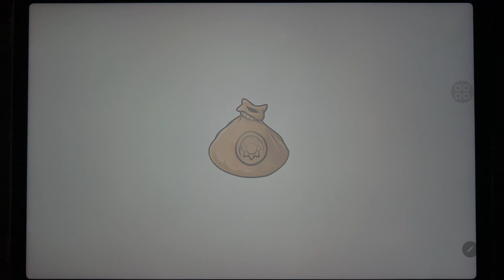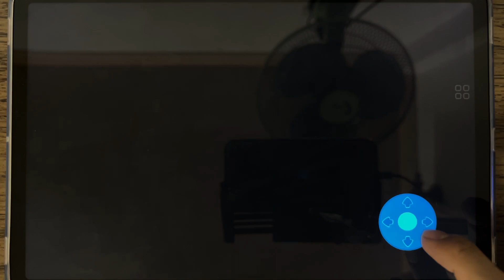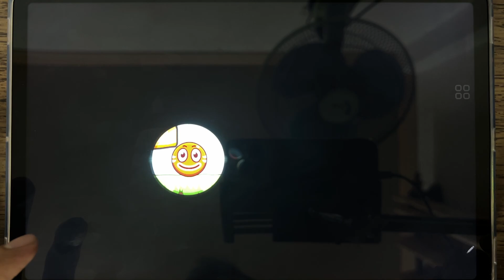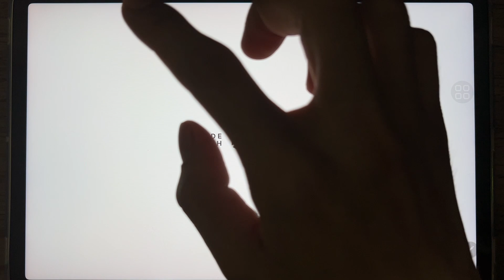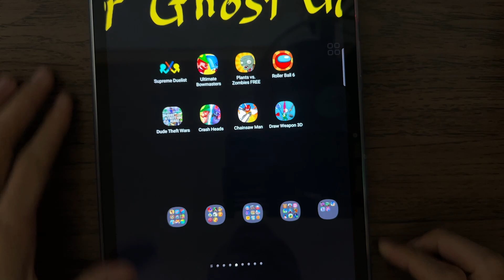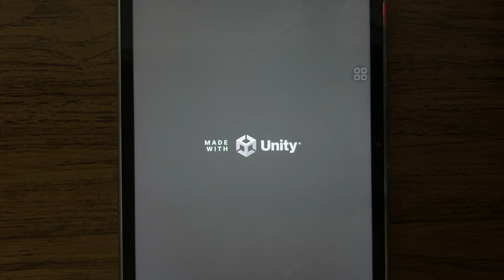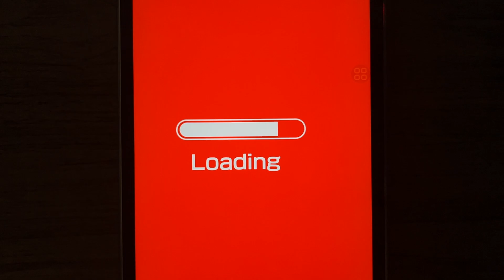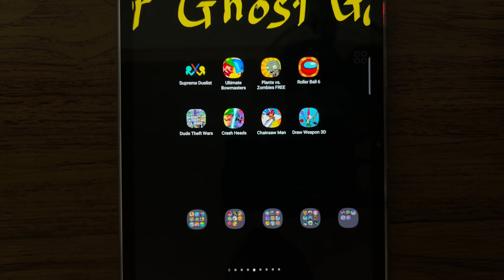Supreme Duelist, Ultimate Bowmasters, Plants vs Zombies, Roller Ball 6, Dude Theft Wars, Crash Heads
Supreme Duelist, Ultimate Bowmasters, Plants vs Zombies FREE, Roller Ball 6, Dude Theft Wars, Crash Heads, Chainsaw Man, Draw Weapon 3D